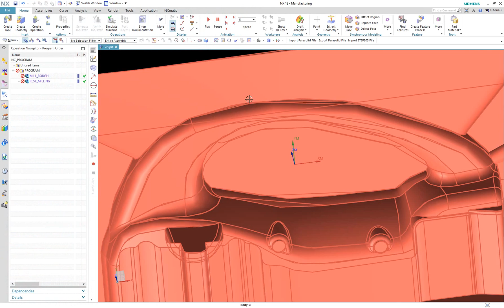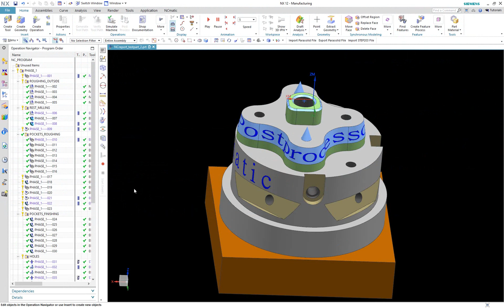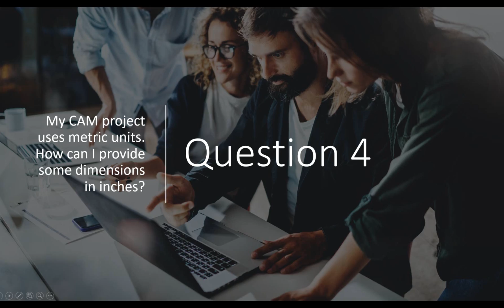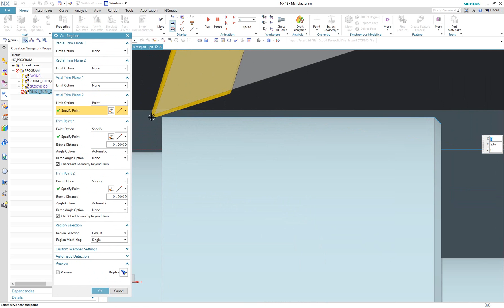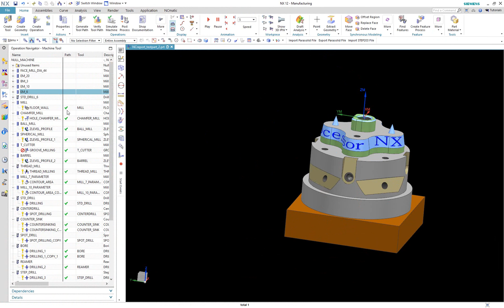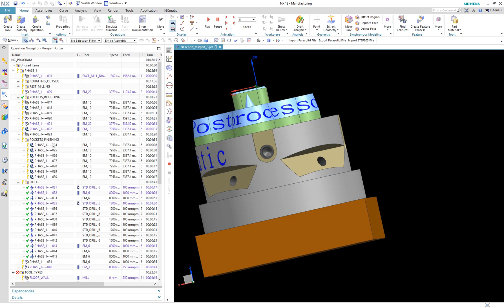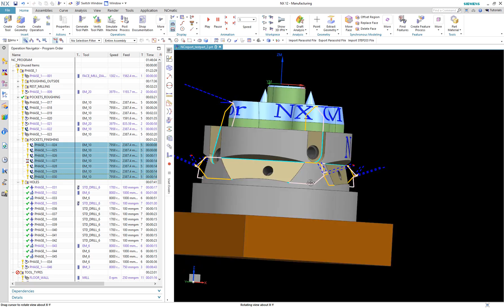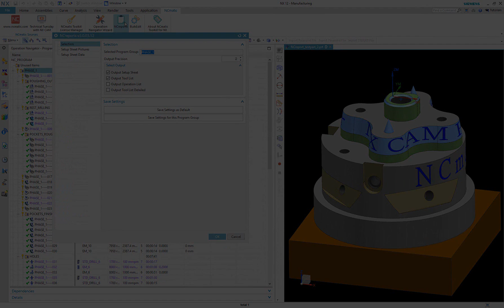10 most common questions asked by new NX CAM users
Today I prepared for you 10 answers for most common questions, asked by programmers who are just starting their adventure with NX CAM!

0:00:20 -  Q1 - “Why my models look bad when I zoom-in?”
0:01:56 -  Q2 - “Why my model is broken when I import it?”
0:02:50 -  Q3 - “How can I reuse CAM operations from my previous project?”
0:03:58 -  Q4 - “My CAM project uses metric units. How can I provide some dimensions in inches?”
0:05:22 -  Q5 - “How can I machine multiple, not connected, regions in NX CAM turning in single operation?”
0:06:36 -  Q6 - “I can’t see NX dialog windows!”
0:07:23 -  Q7 - “Why my tools preview is displayed in some weird position?”
0:08:24 -  Q8 - “How can I change one option in multiple operations at the same time?”
0:10:04 -  Q9 - “How can I select object which is overlapped by another object?”
0:10:57 - Q10 - “How can I simply generate CAM project summary for machine operator?”